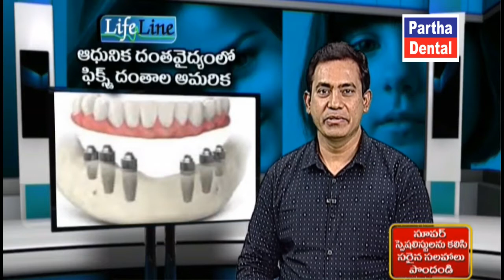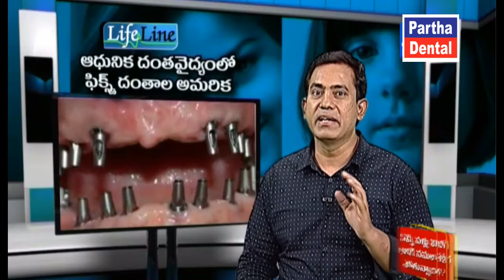Implants Awareness show By Dr. Partha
Partha Dental at present is the largest Dental Care Network in Southern India, spread across 70 branches in various parts of the region. Being pioneers in the field of advanced Dentistry, State of art Infra structure and World class equipment is provided and managed by the team of highly experienced Super specialists.